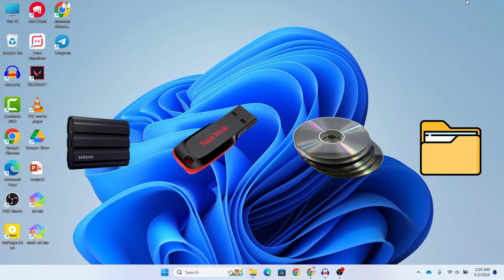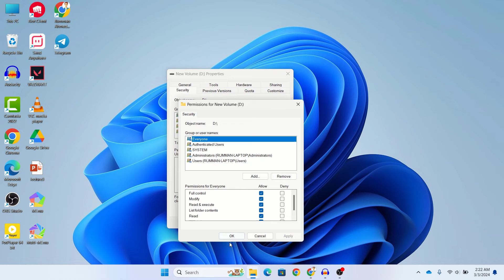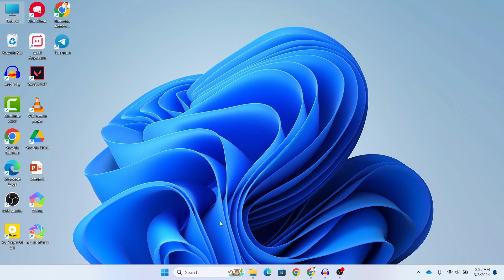Fix "You Do Not Have Permission To Access" Error on Windows 11/10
Encountering the "You Do Not Have Permission to Access" error or similar access issues on Windows 11 or Windows 10 can be frustrating. In this detailed tutorial, we'll show you how to troubleshoot and resolve these permission errors without hassle.

Whether you're facing "You Need Permission to Perform This Action" or "Access Denied" messages, we've got you covered. Learn how to take ownership of files and folders, adjust folder permissions, and utilize Command Prompt solutions to regain control of your system.

No matter if you're dealing with "You Don't Have Permission to Access Windows 10" or "You Don't Currently Have Permission to Access This Folder Windows 11" errors, our guide will provide clear steps to help you overcome these obstacles.

Watch now to fix the "You Do Not Have Permission to Access" error on your Windows 11 or Windows 10 PC and unlock access to your files and folders with ease.